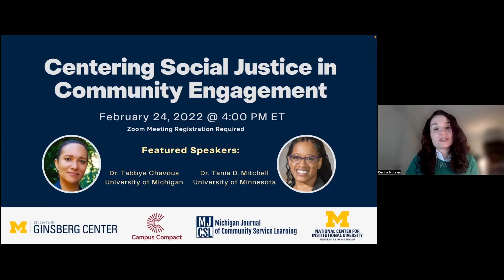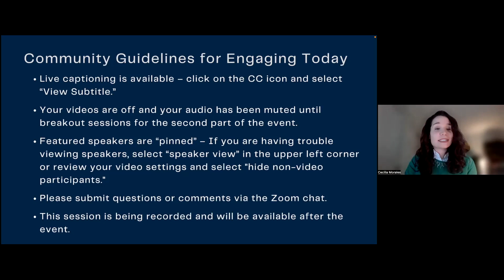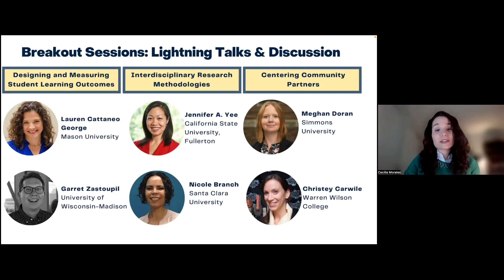Centering Social Justice in Community Engagement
Faculty and staff across higher education are re-imagining service-learning and community engagement work in response to the COVID-19 pandemic and the ongoing racial justice efforts in the last couple of years. The inequalities we are seeing make clear the need to center social justice in these efforts.

The Michigan Journal of Community Service Learning (MJCSL) in collaboration with the National Center for Institutional Diversity at the University of Michigan published a timely special issue on Centering Social Justice in the Scholarship of Community Engagement, highlighting the opportunities and challenges of higher education civic and community engagement and ways for scholars and practitioners to move towards more just and equitable community outcomes.

This special conversation will feature journal special issue guest editors:

-Dr. Tania Mitchell, Associate Professor of Higher Education in the Department of Organizational Leadership, Policy and Development at the University of Minnesota’s College of Education and Human Development
-Dr. Tabbye Chavous, Director of the National Center for Institutional Diversity; Associate Dean for Diversity, Equity, and Inclusion in the College of Literature, Science, and the Arts; and Professor of Education and Psychology at the University of Michigan

Moderated by Dr. Cecilia Morales, managing editor of MJCSL, this special conversation will offer insights and experience in using community engagement as a practice for achieving social justice, within higher education and beyond our institutions’ walls. They will also offer advice for scholars seeking to define and advance social justice principles in their research and practice, as well as recommendations for how institutions can transform policy and practices such as hiring, promotion, tenure, and reward systems to advance the work of centering social justice in community engagement.